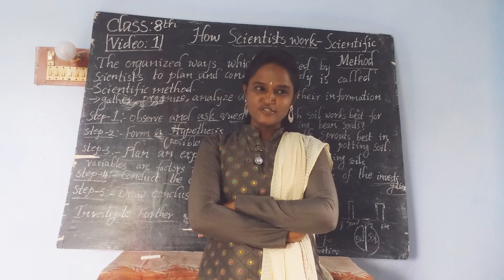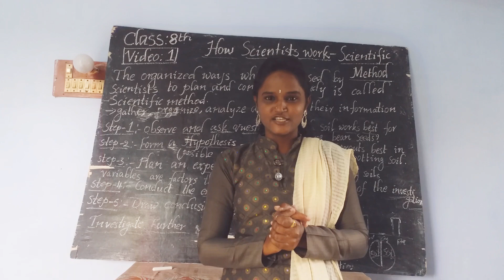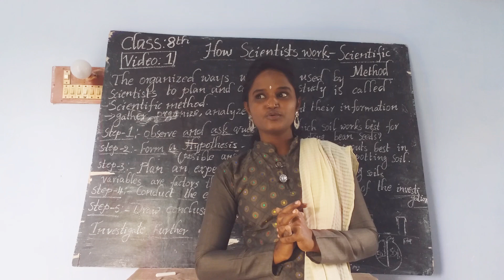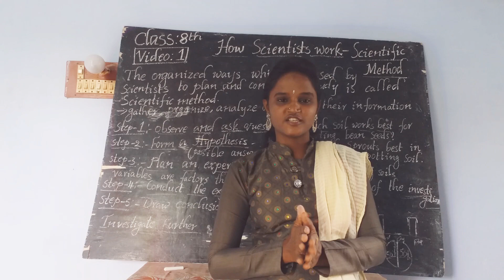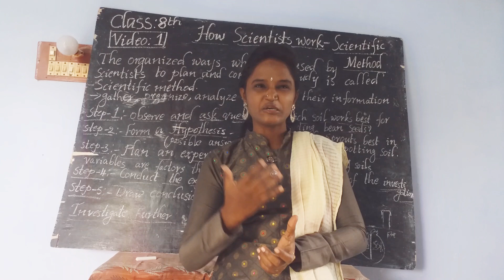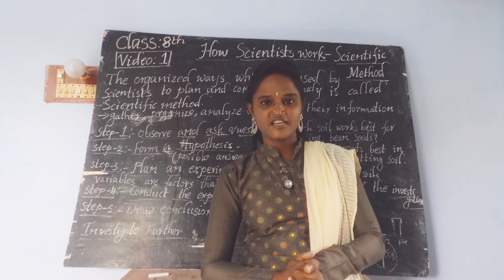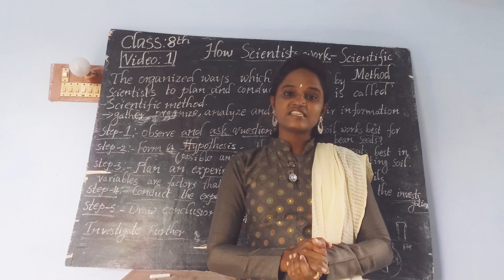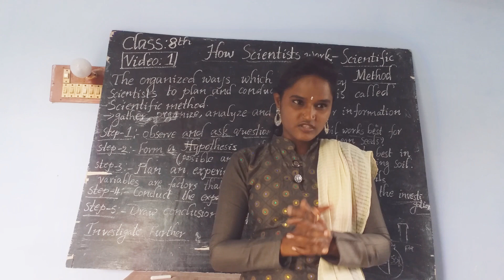A story by Rama "***True friend ****"